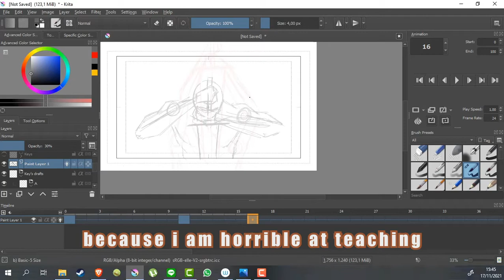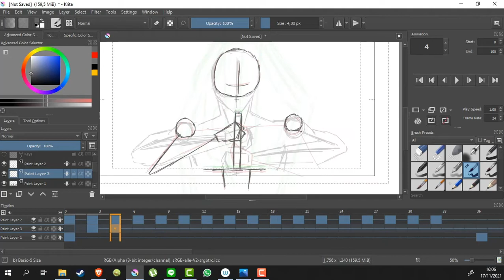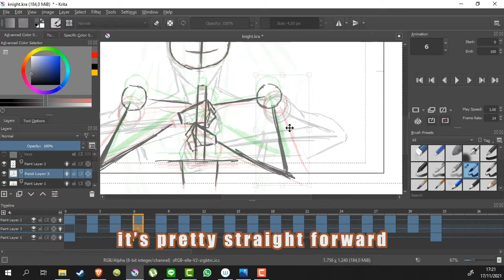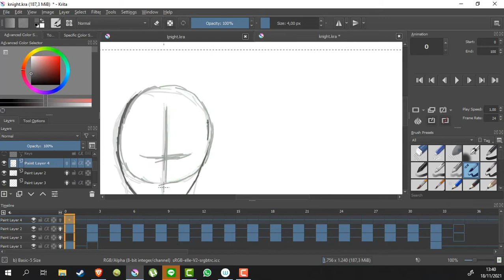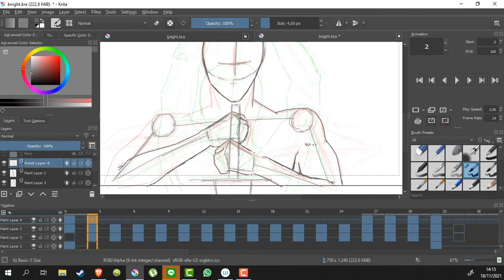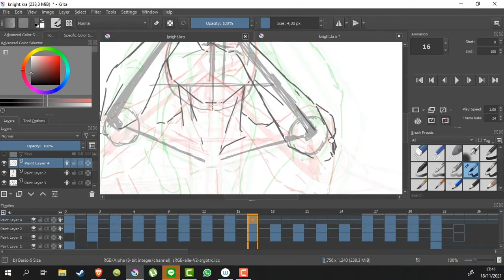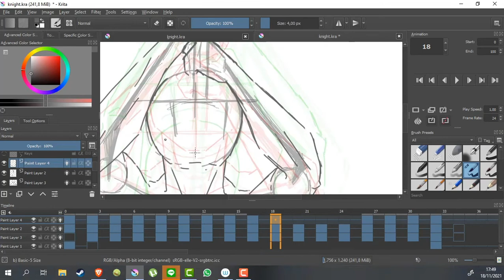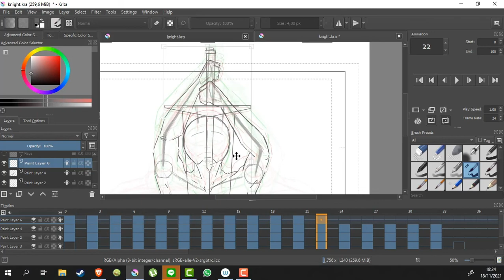[TIMELAPSE] let's animate + tutorial (PART 1)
song:
yoasobi - tabun
yoasobi - gunjou
yoasobi - yasashii suisei